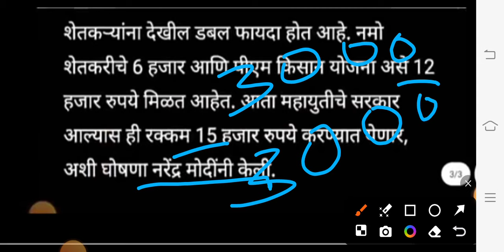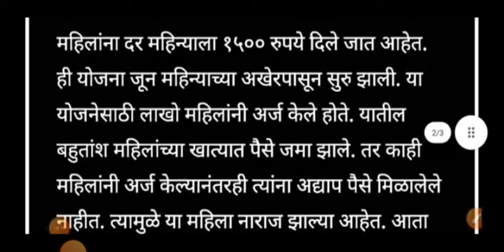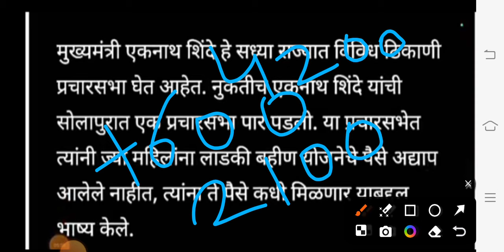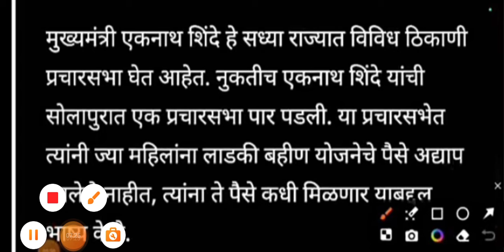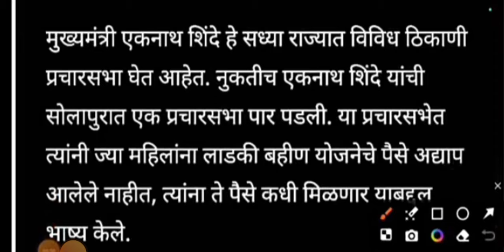ladki bahini yojana new update today | ladki bahini yojana लाडकी बहीण योजना | मुख्यमंत्र्यांची घोषणा